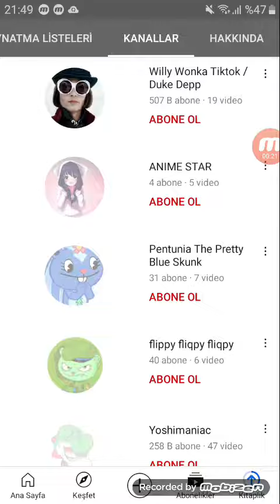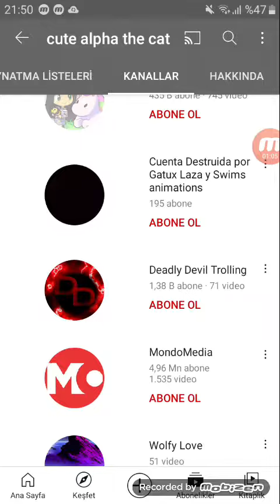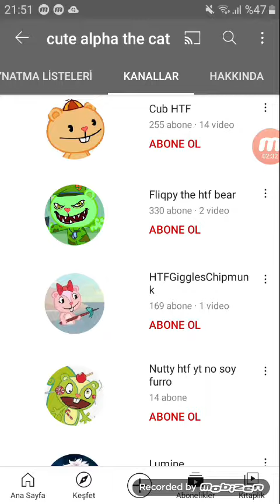Cute Alpha the Cat is Happy Tree Friends with Shoutout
Shoutout to Happy Tree Friends